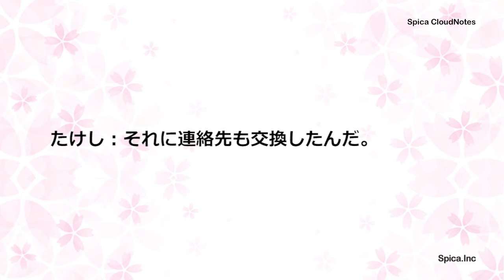Learn Japanese 2-39 Memories of the party 飲み会の思い出 Conversation with friends Japanese Conversation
日本語を練習しましょう。
Japanese study

友達との会話（ともだち　との　かいわ）
Conversation with friends

Memories of the party
Nomikai no omoide
のみかい　の　おもいで

飲み会の思い出

この前の経済のクラスの飲み会面白かったな〜。
The party the other day with our economics classmates was fun.

2かい 読みます。
はじめは きいてください。
2かいめは  ゆっくり 読みます。
にほんご　かいわ　を　れんしゅう　しましょう。

nihongo kaiwa

■にほんご かいわ
Basic Japanese Conversation Practice